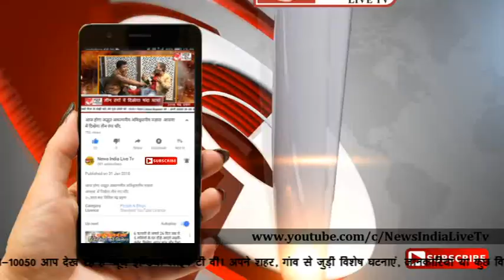News India Live Tv: माँ शूलिनी की कृपा से तीन दिनों तक अमीर गरीब सभी को मिलता है वी आई पी भोजन